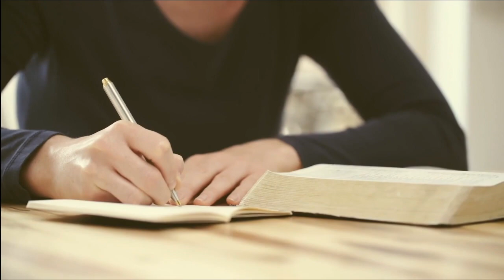Numbers 1:47-54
47 But the Levites were not numbered among them by their fathers’ tribe; 48 for the LORD had spoken to Moses, saying: 49 “Only the tribe of Levi you shall not number, nor take a census of them among the children of Israel; 50 but you shall appoint the Levites over the tabernacle of the Testimony, over all its furnishings, and over all things that belong to it; they shall carry the tabernacle and all its furnishings; they shall attend to it and camp around the tabernacle. 51 And when the tabernacle is to go forward, the Levites shall take it down; and when the tabernacle is to be set up, the Levites shall set it up. The outsider who comes near shall be put to death. 52 The children of Israel shall pitch their tents, everyone by his own camp, everyone by his own standard, according to their armies; 53 but the Levites shall camp around the tabernacle of the Testimony, that there may be no wrath on the congregation of the children of Israel; and the Levites shall keep charge of the tabernacle of the Testimony.”
54 Thus the children of Israel did; according to all that the LORD commanded Moses, so they did.

The New King James Version (Nashville: Thomas Nelson, 1982), Nu 1:47–54.